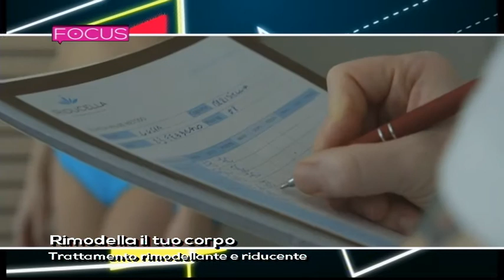SUSANNA CUTINI INTERVISTA TIZIANA, EGOZONE BENESSERE DI AREZZO E ELISABETTA EST. VERA DI CAMUCIA.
RIDUCELLA TI RIMODELLA
Prova il trattamento Riducella e perdi subito molti centimetri di circonferenza corporea totale già alla prima applicazione.
La perdita media è di 50/60 cm su tutto il corpo.
Riducella è un trattamento molto efficace fin dal primo trattamento:
- RIDUCE IMMEDIATAMENTE LA CIRCONFERENZA CORPOREA
- RIMODELLA IL CORPO DOVE C'E' PIU' BISOGNO
- RASSODA SENO E GLUTEI
- RIDUCE IL "DOPPIO MENTO"